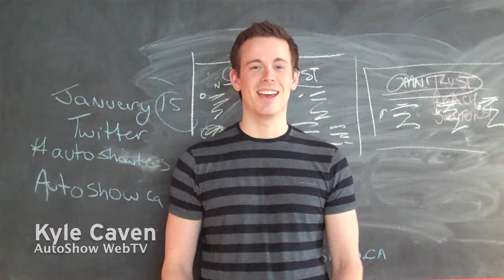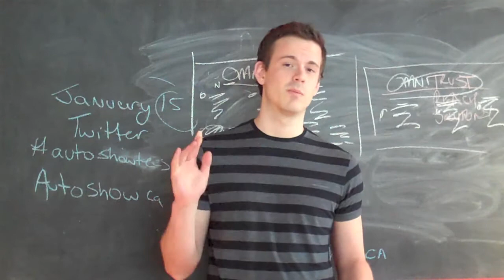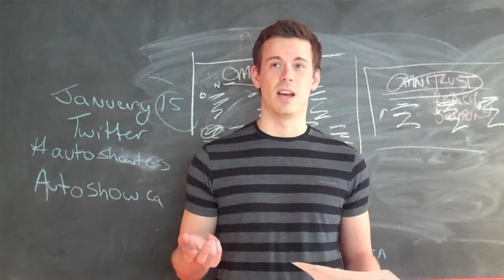AutoShow WebTV-17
Recapping the Show and talking about the Smart car in the Arctic circle, our AutoFlash contest and more.